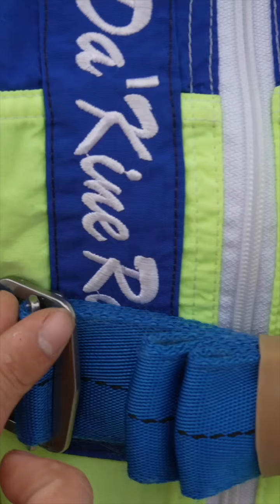Como inspecionar um pára-quedista